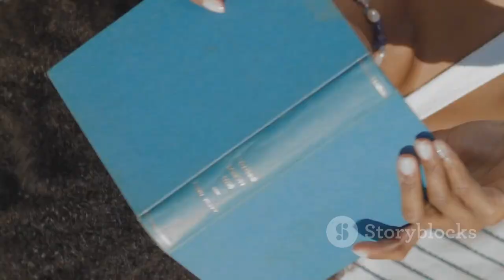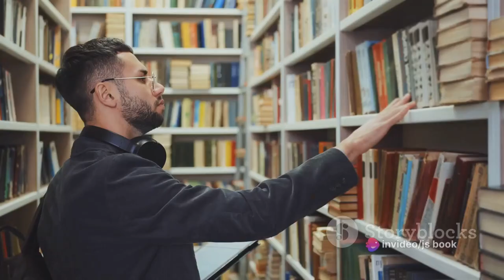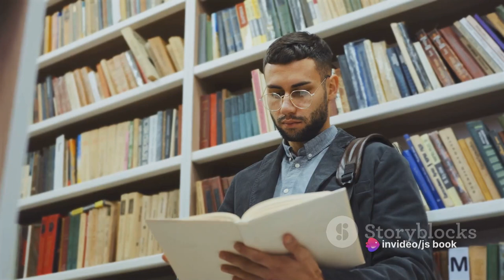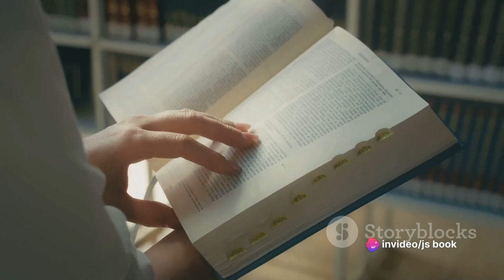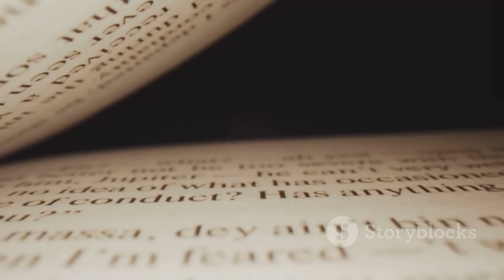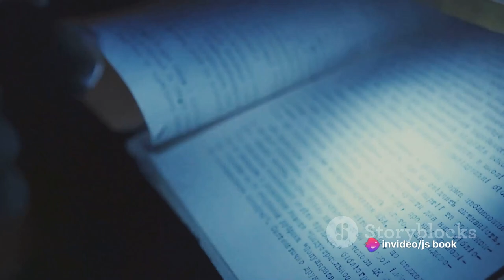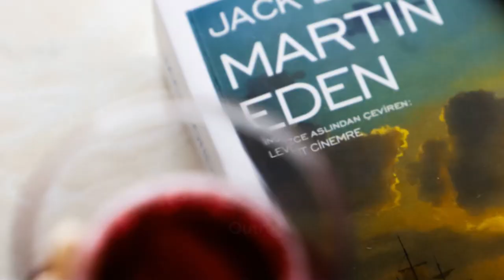Deep Dive into 'Martin Eden': A Comprehensive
In this video, I will dive deep into Martin Eden, a 1909 novel by Jack London that explores the themes of individualism, social class, and the artistic struggle. I will analyze the main characters, the plot, and the style of the novel, as well as its historical and literary context. I will also share my personal opinions and insights on the novel and its relevance for today’s readers and writers.

00:00:00 Introduction
00:00:53 Plot Introduction
00:02:57 Character Analysis
00:04:54 Themes and Symbolism
00:06:59 Personal Thoughts and Conclusion
00:09:00 Outro